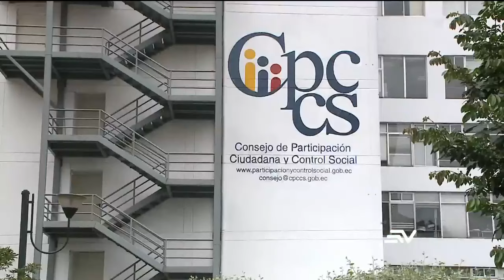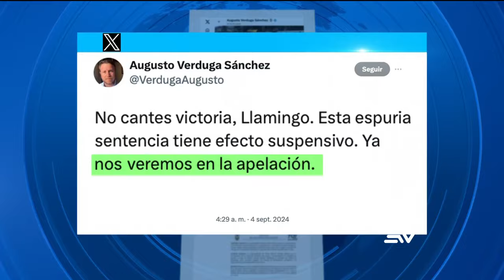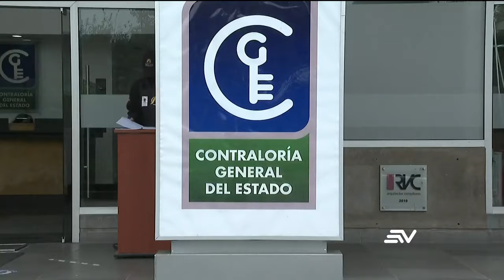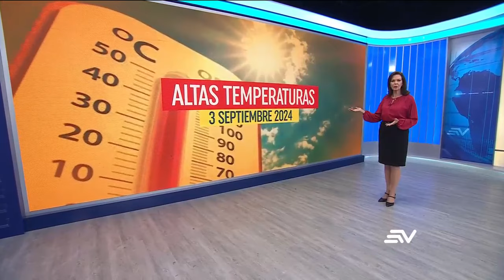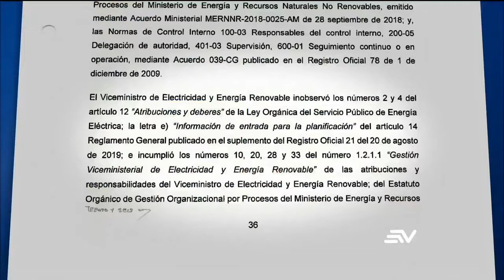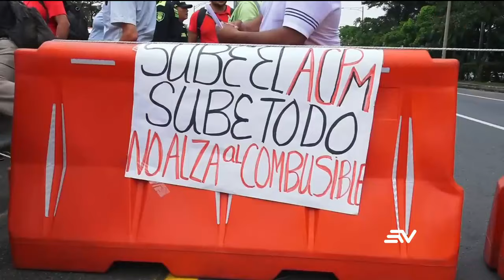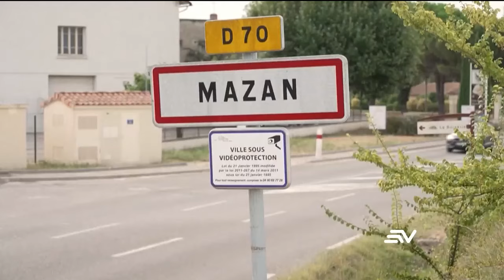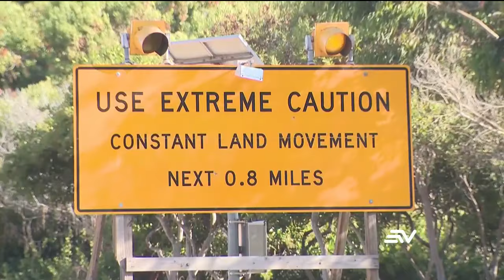Liga Azul del correísmo fue expulsada del CPCCS | Televistazo1PM ENVIVO🔴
Un juez del Tribunal Contencioso Electoral destituyó a dos consejeros de participación titulares y dos suplentes por faltas muy graves, ya que el correísmo promovió esas candidaturas en una campaña llamada La Liga Azul, los sancionados pueden apelar. El Consejo Administrativo de la Asamblea decide hoy sobre el juicio contra Salazar. La contraloría detectó falencias que provocaron los apagones. 500 hectáreas de cultivos destruídos por la sequía. Además, Colombia pierde por día cerca de 300 millones de dólares debido al paro.

Mire aquí la emisión completa del noticiero de las 1:00 p.m. del 4 de septiembre del 2024.